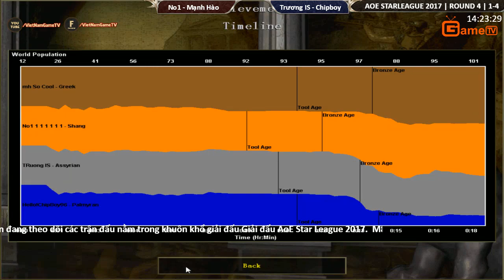AOE STAR LEAGUE 2017 | Vòng 4 -Trận 6 | No1 - Mạnh Hào vs Trương IS - Chipboy | Ngày 26-11-2017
Giải đấu AoE Star League 2017 trân trọng cảm ơn
M88 – Cổng thể thao giải trí uy tín nhất châu Á. Hãy nhanh tay đăng ký tại